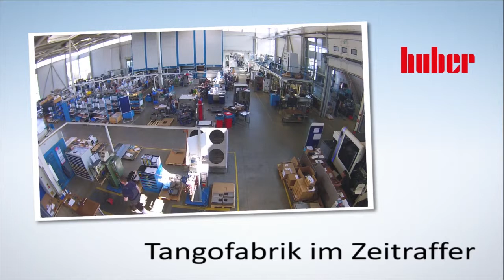Tangofabrik im Zeitraffer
Heute zeigen wir euch die Tangofabrik in einigen kurzen Zeitrafferclips. Viel Spaß beim Anschauen des Videos!